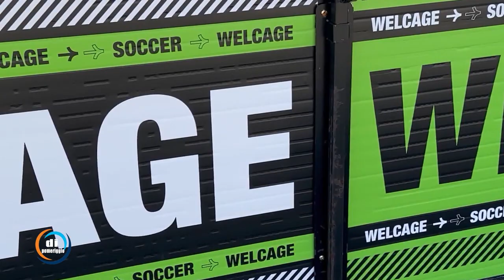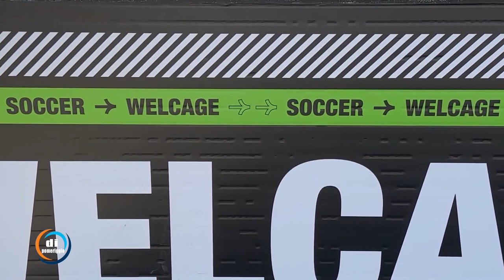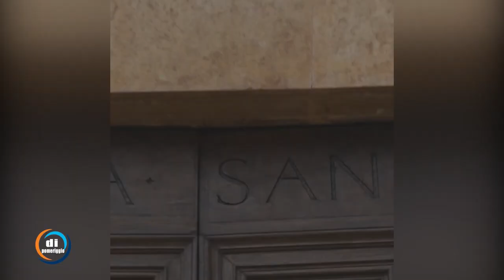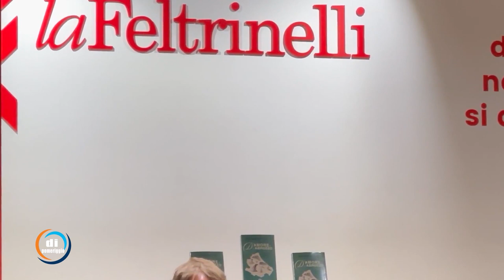Intervista a Simone Zappacosta - Welcage e presentazione 'D'amore e d'Abruzzo' di Paride Vitale